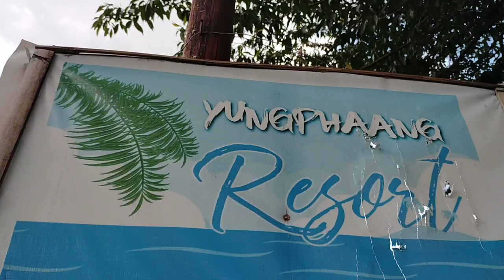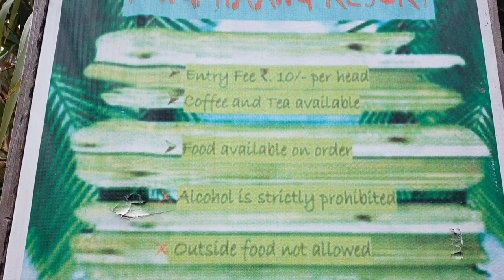VLOG IN YUNPHAANG RESORT | TUENSANG NAGALAND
Hi friends...
It's me Thangti

This is my vlog in Yungphaang Resort...

Thank you so much for your love and support my channel has hit 1k subscriber, without you all it won't be possible to reached it's all because of your love & support. I don't have anything to give you all but May Almighty God bless each & everyone of you...

Thank you so much keep supporting me for more...

You can make me friends in other social media...

This are my friends who always support me...
Friends please do visit & support them too..

Background music
1. Song : Vexendo - with you

Stay Tune...